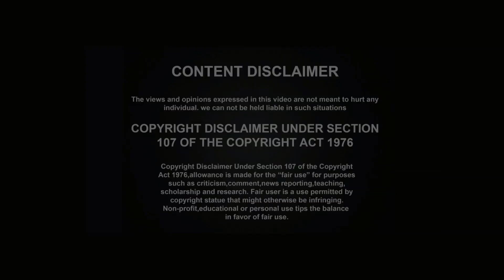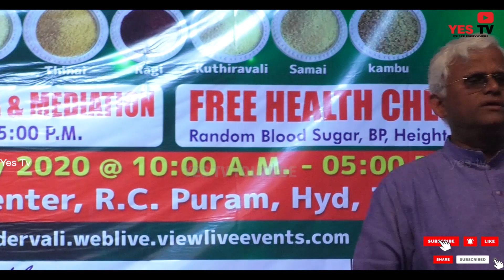తిన్న ఆహారంలోని వ్యర్ధ పదార్థాలు ఏ రోజుకు ఆ రోజు బయటకు పోకపోతే జరిగే నష్టాలు||Digestion||Yes Tv